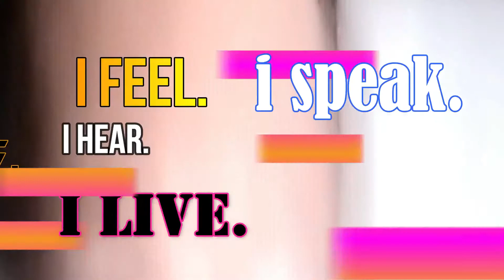InosVLOG2020 - SIRAM SANA ! Another Compilation: Food Blog of Bicolanos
Edited thru Wondershare Filmora 9
Filmora Music
This  is  another compilation  of "SIRAM SANA"  local Bicol term  for "delicious!".
First scene: A mother  and  her  son vending/selling fresh  vegerables and  fruits via pedicab
Second scene: A couple selling  their home-made  dishes (Lutong-Bahay)
Third Scene: Online  order  for  Kinalas (noodles topped  with chopped pork meat  plus  fried banana lumpia  (turon flavored  with  ube and ripe  langka or jackfruit)
Fourth Scene: A mother selling an array  of fried  banana/camote  mirienda (baduya or maruya, turon and  kalingking-camote strips)
1. Facebook - Ireno Alcala
2. Twitter - canary325
3. Instagram -irenobicolano
4. Tumblr - Ireno71
5. Pinterest - pinman1971